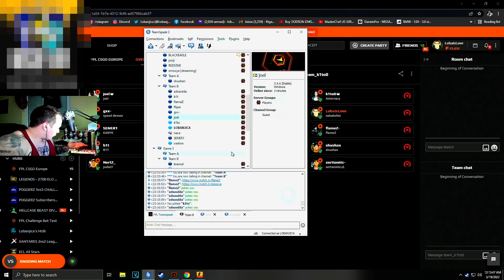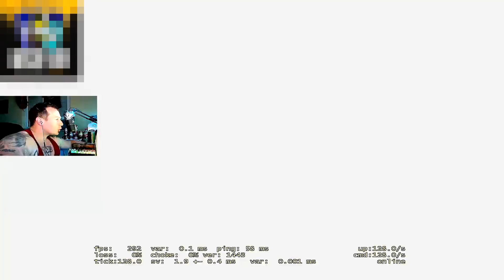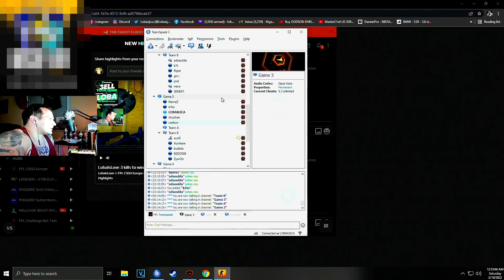LOBA НАЗВАЛ B1T БОТОМ И ТОТ НАСТРЕЛЯЛ 36 ФРАГОВ ПРОТИВ НЕГО | B1T РАЗНОСИТ LOBANJICA ЗА ЕГО СЛОВА